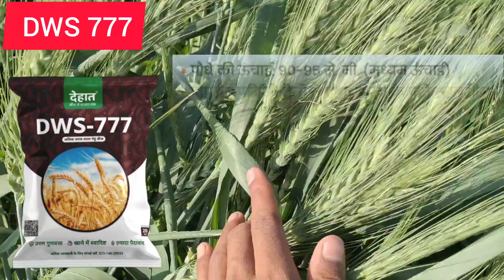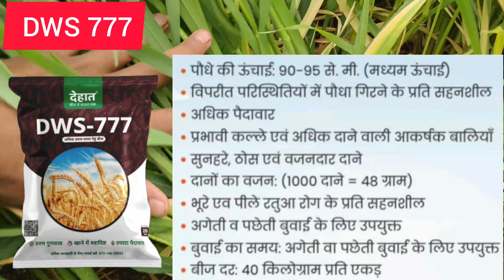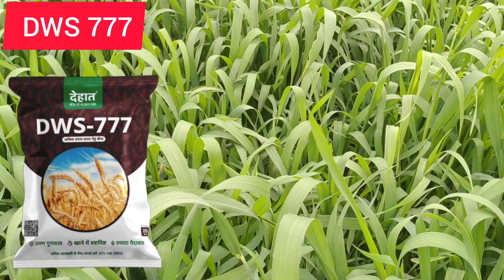नये तरीके से करे गेहूं की बुवाई, 90 क्विंटल प्रति हेक्टेयर उत्पादन होगा / गेहूं की उन्नत किस्में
नजदीकी देहात सेंटर पता करने के लिए लिंक पर क्लिक करे
Best wheat variety 2022
Wheat variety
Gehu ki buvai
Wheat new variety 2022
Wheat farming
Gehu ki best variety
Gehu ki unnat kisme
2022 me konsa Gehu boye
2022 मे कौन सा गेहूं लगाए
गेहूं की बेस्ट किस्मे
गेहूं की हायब्रिड किस्मे
गेहूं की उन्नत किस्में 2022
गेहूं की सबसे ज्यादा उत्पादन वाली किस्मे
गेहूं की बुवाई कब करे
2022 के लिए गेहूं की उन्नत किस्में
Wheat hybrid seed
Wheat top variety
Gehu ki sabse jyada paidavar wali variety
Pusa tejas Gehu
Kudrat 9 gehu
Lokvan Gehu  variety
Pusa anmol Gehu variety